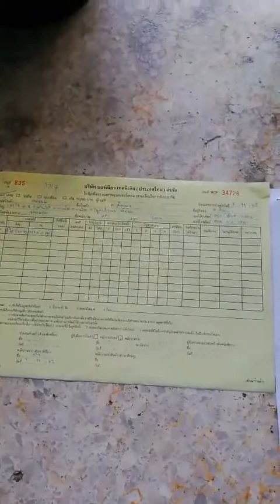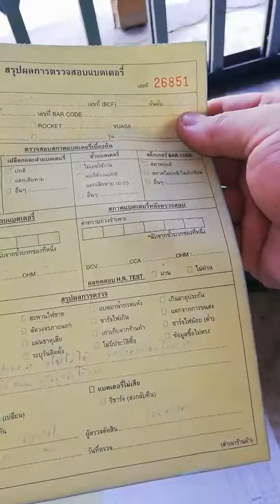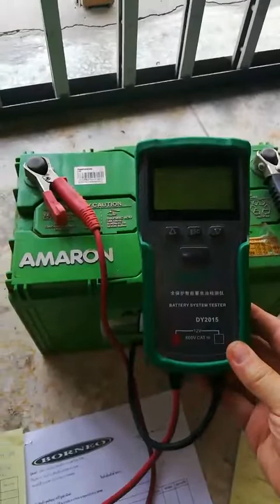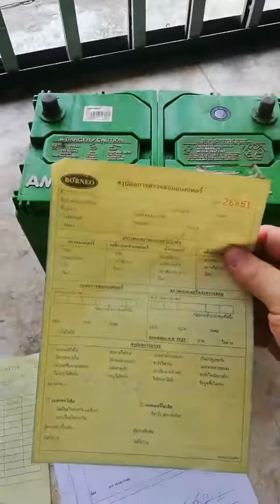อาการที่เคลมไม่ได้ AMARON BATTERY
❌ ระวัง ระวัง เฮ้ย ลูกนี้เคลมไม่ได้ ❌
ไม่ใช่ว่า จะเคลมได้ทุกลูกนะครับ
🎯อาการที่เคลมไม่ได้🎯
- แบตหมดไฟ วัดค่าไม่ได้เลย
- ขั้วแบต สึกกร่อน แหว่ง ขาด มีรอยไหม้ มีรอยสปาร์ค
- แบตแตก แบตระเบิด
- แบตบวม น้ำแห้ง จากการชาร์จไฟเกิน(Over charge)
- ระยะทางที่รถวิ่งใช้งาน เกินระยะทางที่กำหนดไว้
รุ่นประกัน1ปี(ไม่เกิน50,000กม.) และ รุ่นประกัน2ปี(ไม่เกิน100,000กม.)
- ใช้แบตแบบดัดแปลงหรือใช้งานไม่ถูกวิธี เช่น ต่อพ่วงหลายลูกในรถเครื่องเสียง
ใช้แทนแบต DEEP CYCLE ในรถกอล์ฟ รถฟอร์คลิฟท์ หรือ ระบบโซล่าร์เซลล์